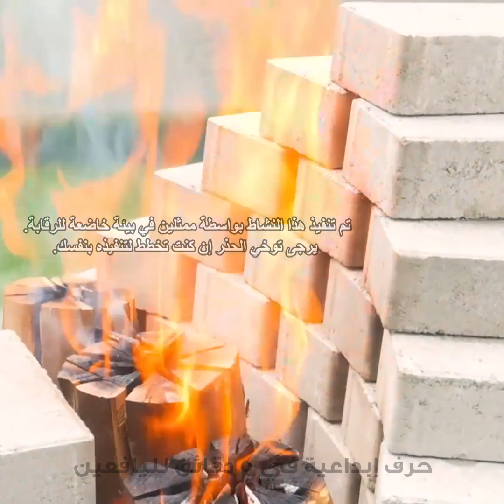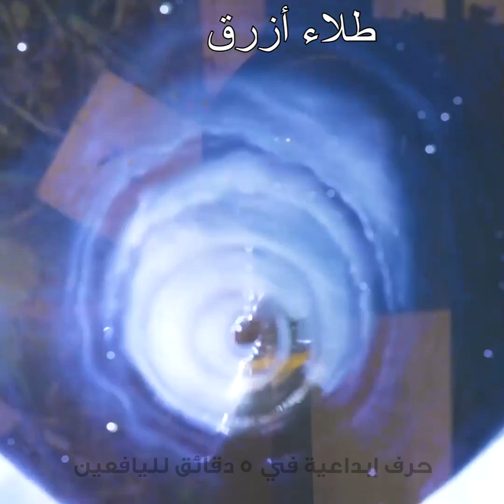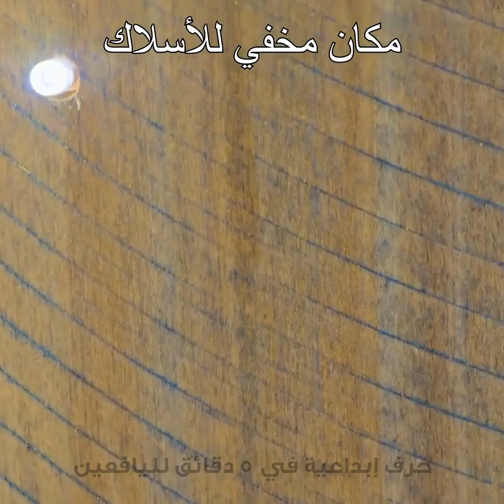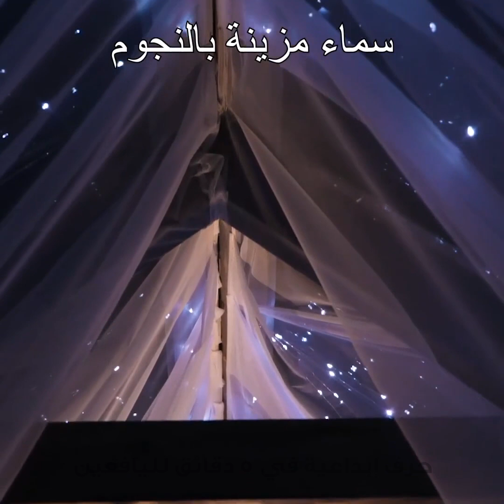أفكار رائعة يمكنك صناعتها بنفسك في الفناء الخلفي والتي من شأنها تحسين منزلك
الطوابع الزمنية:
03:12 كيفية بناء موقد للشواء في الفناء الخلفي من الخرسانة والبليت
06:17 اصنع بنفسك جاكوزي
09:06 اصنع بنفسك شرفة خلفية صديقة للبيئة
12:06 صنع حوض سمك في الفناء الخلفي